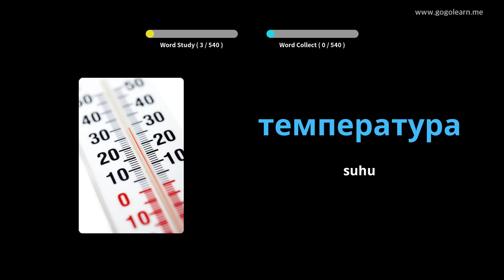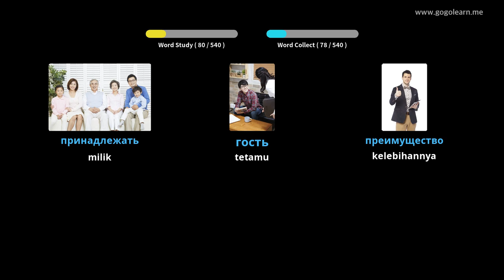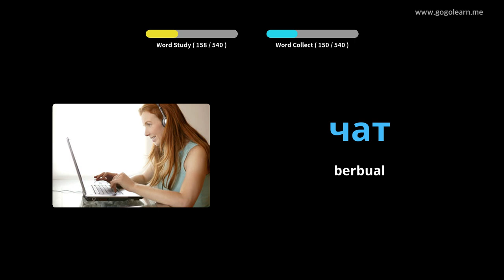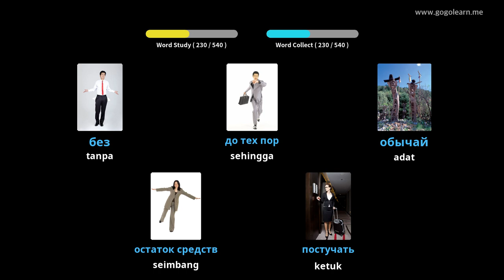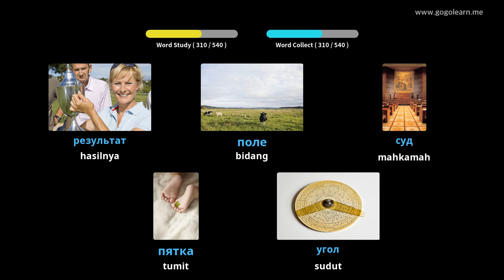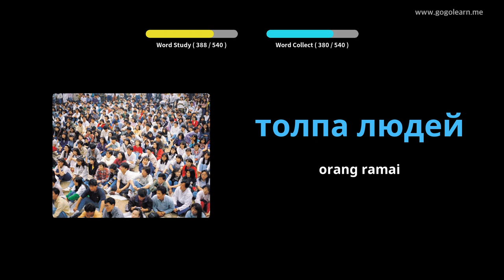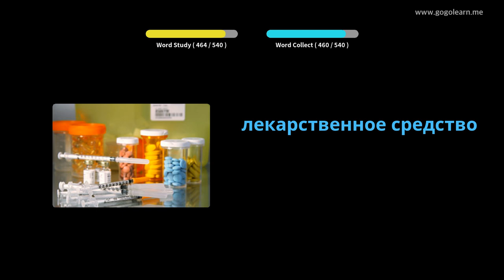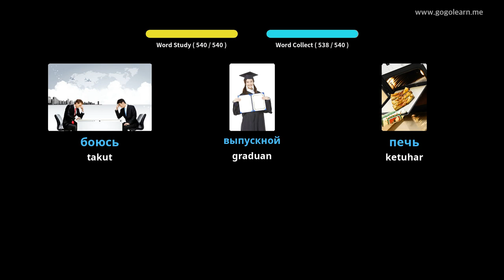Sekolah Menengah Kosakata Rusia | Golearn